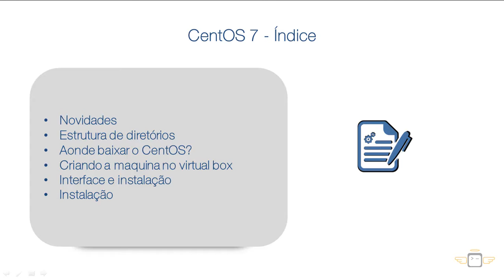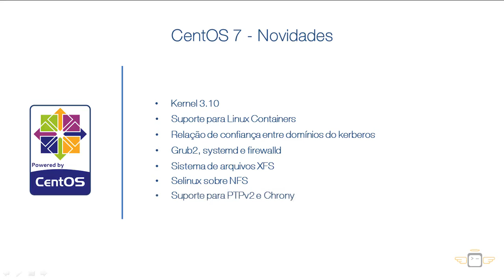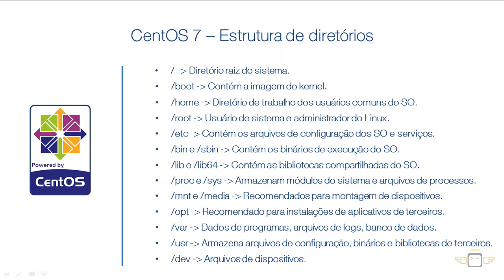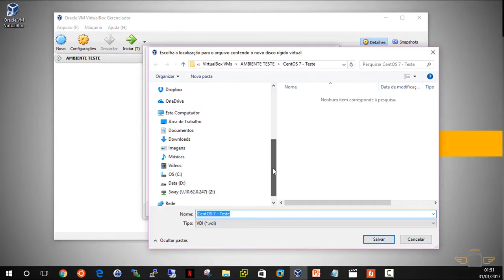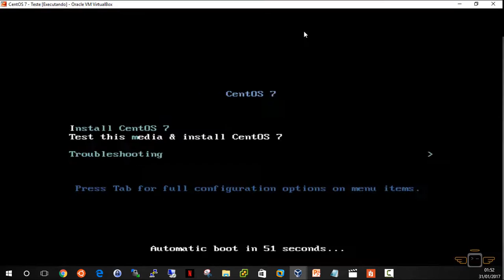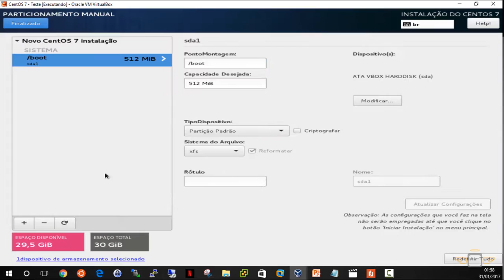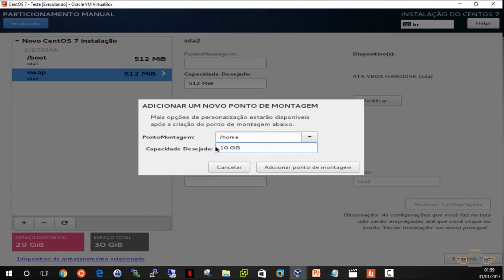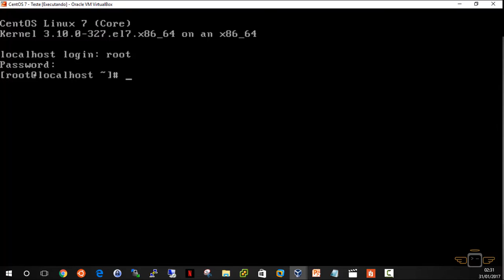CentOS 7 - Novidades e instalação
Aprenda as novidades e instalar o CentOS 7

Novidades.
Estrutura de diretórios.
Aonde baixar o CentOS?
Criando a maquina no virtual box.
Interface e instalação.
Instalação.